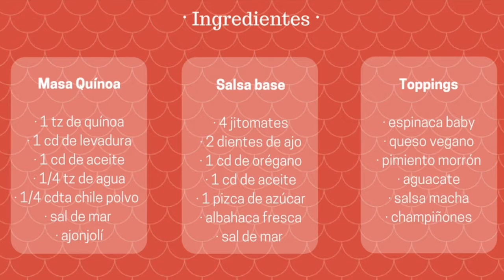PIZZETA VEGANA DE QUÍNOA | Chantall Vegetal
Imaginabas qué tan fácil es preparar tus propias pizzetas? Son deliciosas, la base de quínoa es perfecta en textura y sabor, con los ingredientes para armarlas puedes jugar con los sabores, colores y texturas. Espero la disfrutes mucho corazón vegetal.

⤀ Sanpchat: Chantall Vegetal